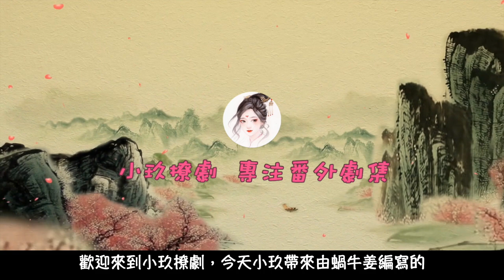《軍閥夫人》第284集 分離前的纏綿悱惻